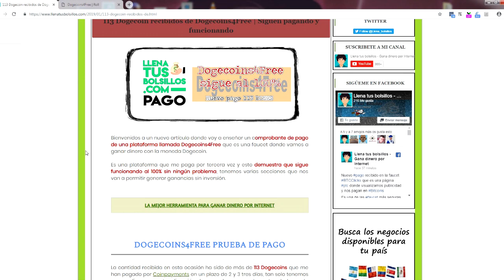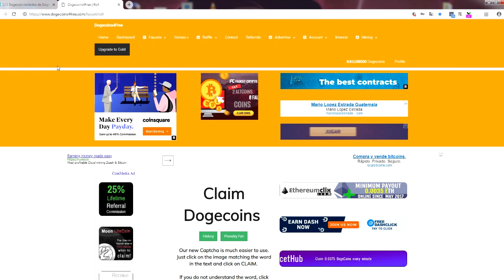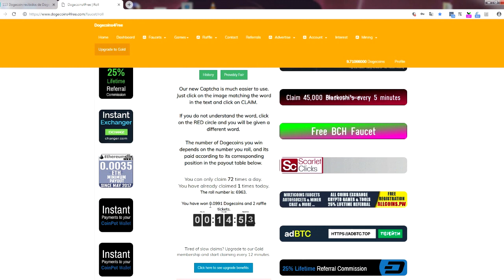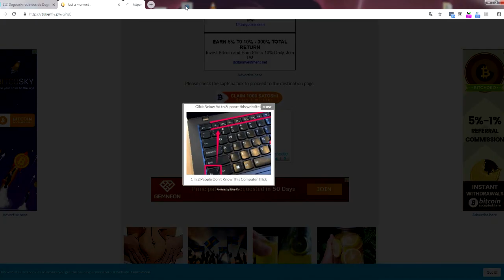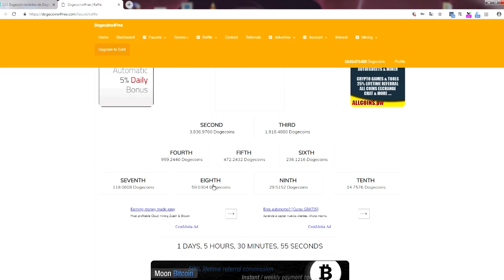(No funciona) Una de las faucets más fiables de Dogecoin | Nueva prueba de pago Dogecoins4free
🔴  NUEVO VÍDEO   🔴

Una de las faucets más fiables de Dogecoin | Nueva prueba de pago Dogecoins4free

Aquí tenemos de nuevo un pago más de Dogecoins4free de 113 Dogecoin gratis, es una plataforma donde podemos seguir confiando y generando ganacias.

Se puede sacar mucho jugo a esta página con el apartado BonusBitcoin donde se pueden ganar más de 12 Dogecoins diarios.